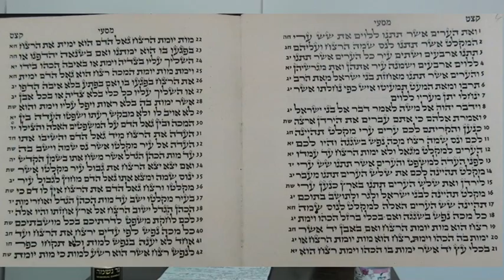Рав Шмуэль Вольфман 4